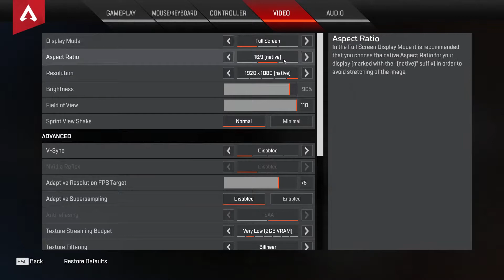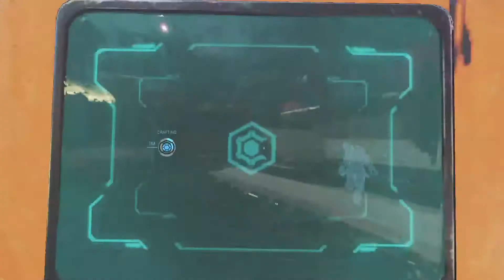Chill with apex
Hi im just new streamer, hope you enjoy the stream guys !!